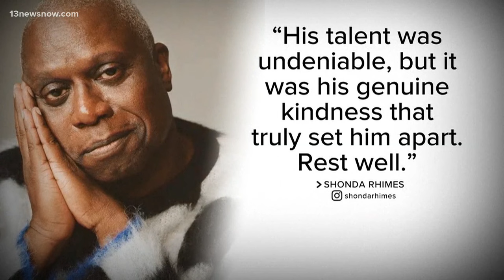Actors and audiences remember Andre Braugher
Two time Emmy winner Andre Braugher dies at 61. ABC News confirming his death was due to a battle against a brief illness.